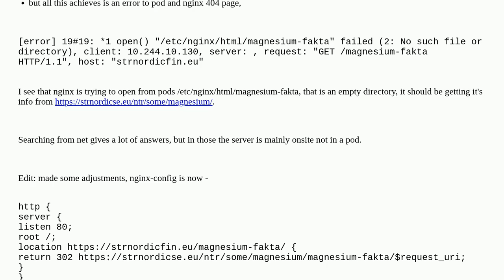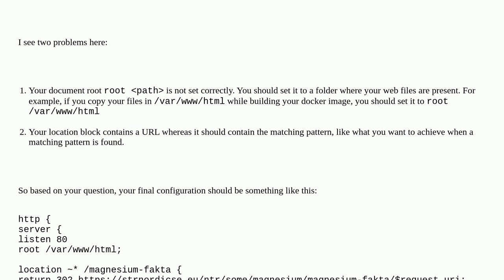Trying to get Nginx redirect working in a pod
A special thanks goes out to the awesome community

  nginx kubernetes